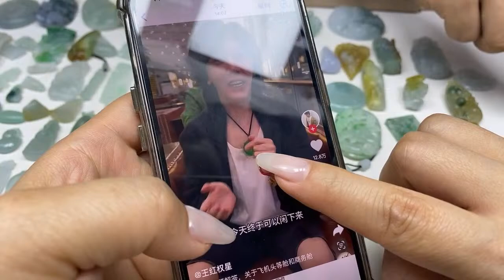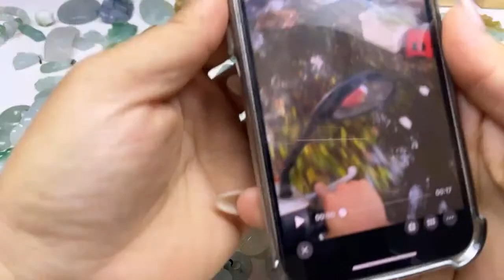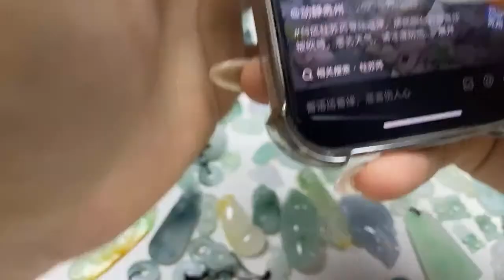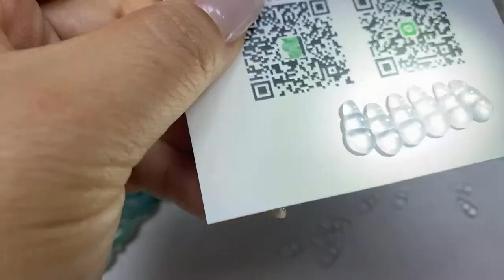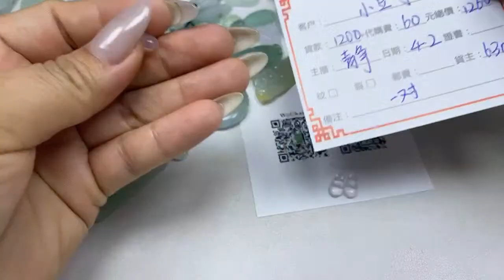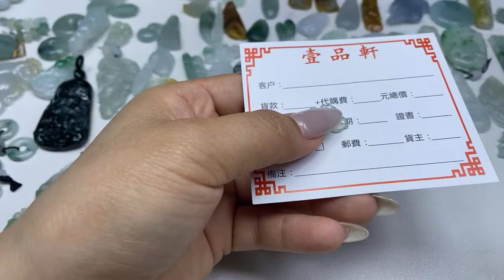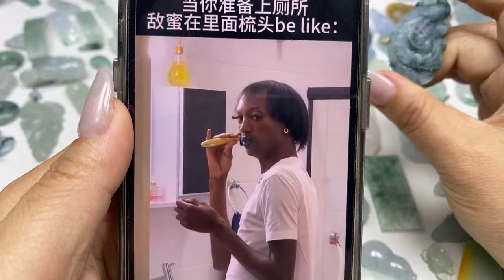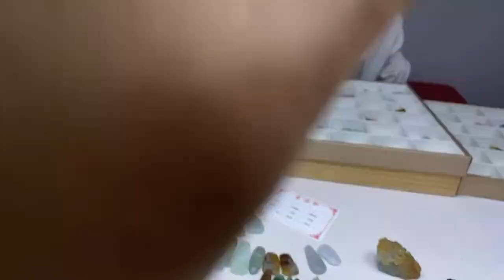2024|翡翠|壹品翡翠|如何買到源頭翡翠？10年經驗翡翠經驗實力主播現場直播翡翠讓您買到最有性價比的翡翠。4月2日下午14:00～20:00主播c小静帶大家撿漏淨貨和毛貨。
缅甸翡翠直播2023 |翡翠|壹品翡翠|如何買到源頭翡翠？10年經驗翡翠經驗實力主播現場直播翡翠帶大家撿翡翠大漏，讓您買到最有性價比的翡翠
壹品直播间全部成品保證A貨，，直播間位於廣東省四會市，世界級翡翠加工基地。專注經營翡翠代購，翡翠直播拍賣。 商品包含翡翠戒面，挂件，手鐲，墨翠，鑲嵌成品，各色寶石，支持翡翠鑑定。全場商品保證天然A貨！支持全球復檢，假一賠十。支持所有幣種支付，快遞全球。 wechat:ypfc8666 line:ypfc8866 往期精彩回放。來看看之前都展示了哪些美貨吧！ ！ ！ 爆笑街頭突擊採訪。摔壞天價手鐲之後，男朋友居然直接？ ？ ？且看貨主小姐姐如何機智套路自己 幫客戶找好貨，努力砍價，貨主竟然。。。
,stayhome,withme,myanmar emerald jade,老坑種,a貨翡翠,burmese jade,myanmar jade,翡翠代購,翡翠男戒,奢飾品,寶石,首飾,翡翠，翡翠手鐲製作過程#Jade#Jewelry#翡翠掛件#翡翠吊墜#藝術#油畫#花輪哥#秦嗣林#紅寶石#藍寶石#鑽石#張瑞竹#鑑定估價#尚燊翡翠#翡翠玖玖#翡翠王直播#赌石之家#翡翠赌石#果敢翡翠#晶晶翡翠#漢唐翡翠#翡翠珊珊#漢唐翡翠#玉石風水#缅甸翡翠玉贵人#玉見#東風衛視#翡翠鑑賞師#好旺翡翠#边境大师兄#翡冷翠#也木西翡翠#菲菲翡翠手鐲#皇家翡翠#缅甸花花翡翠#翡翠砍價王#缘见翡翠#二婷翡翠#滿翠珠宝#观古翡翠#4K#玉#水頭足#滿春色手鐲#帝王紫手鐲#直播 玉石#翡翠手鐲 直播#翡翠成品直播#玉石 種類#翡翠 種類#翡翠手鐲#平安扣翡翠#翡翠玉石#玉石價格#翡翠價格#翡翠雕刻#翡翠鑒定#翡翠觀音#玉 貔貅#玉如意#翡翠戒面玉石戒面翡翠山水牌#奢侈品#奢飾品#珠寶#緬甸珠寶#珠寶價格#木那場口#幹青種#翡翠 a貨#翡翠 c貨#翡翠 b貨#平安無事牌 翡翠#大馬坎#莫灣基#莫西沙#Jade 翡翠#翡翠白菜#玉鐲 女#玉石 價格#玉石 掛墜#玉石 項鏈#玉石 原石#賭石#賭石直播#路路通 翡翠#路路通 玉石#翡翠耳環#墨翠#墨翠牌#翡翠福祿壽#玉石 福祿壽#珠寶店#珠寶商#飄花 手鐲#紫羅蘭 翡翠#玉石 紫羅蘭#豆種#老坑種#奢侈品#珠宝#缅甸珠宝#珠宝价格#木那场口#冰种翡翠#玻璃种翡翠#糯种翡翠#高冰种翡翠#翡翠摆件#翡翠耳坠#翡翠功效#翡翠拍卖#平安无事牌 翡翠#Jade 翡翠#墨翠#墨翠 牌#翡翠福禄寿#玉石 福禄寿#珠宝店#珠宝商#飘花 手镯#紫罗兰 翡翠#玉石 紫罗兰#红翡种 翡翠#芙蓉种翡翠#豆种 翡翠#老坑种 翡翠#蓝冰 翡翠#春带彩 翡翠#帝王绿#正阳绿#祖母绿#翠绿#翡翠的产地#玉石的产地#高货翡翠#玉石鉴定#翡翠原石#冰 翡翠
翡翠 品牌#翡翠直播#東風#東風衛視#大神#陳斐娟 大尋寶家 鑑定估價 玉美人 寶物鑑價 當鋪收藏 珠寶傳家寶 翡翠毛料 玉石 原石 玉石鉴定 翡翠玉石 翡翠鉴定 中华民囯宝石 鉴定 玉石鑑定 珠寶 鑽石 鑑定 黃寶 黃鑽 香檳鑽 珠寶鑑定課程 珠寶鑑定教學 翡翠教學 翡翠鑑定教學 翡翠課程 翡翠玉石課程 翡翠玉石鑑定 翡翠玉石鑑定課程 鑽石課程 鑽石鑑定課程 翡翠班鑽石鑑定班 玉石鑽石寶石珠寶鑑定 珠寶課程 珠寶教學 珠寶鑑定師 寶物寶物鑑定 寶物鑑定師 寶物鑑定課程 藝術收藏 黃傑齊 紅寶石 藍寶石 壽山石 古玉 翡翠证书 翡翠价值 现场直播​翠色珠宝​冰玉翡翠​左右翡翠​龙腾翡翠珠宝​缅甸翡翠冰美人​钰海棠翡翠直播​冰糖翡翠​赌石传奇​缅玉翡翠​缅甸花花翡翠​玉米翡翠​福润翡翠​天工翡翠​皇家翡翠​翡翠制造库​和瑾翡翠​翡翠贝贝​缘见翡翠​老张缅甸翡翠​杰然珠宝​二婷翡翠​翡翠世家​三奕翡翠直播​垚庄翡翠​漢唐翡翠珠寶​緬甸时源翡翠珠宝​翡翠老张​翡翠砍價王​翡翠王​翡翠老师​昌隆翡翠原石​一号翡翠直播​​好旺翡翠​壹品翡翠​新郎翡翠​老王說翡翠​玉匠翡翠​利利翡翠​一号翡翠直播​翡翠谷​六本木翡翠​玉石鉴定​缅甸玉石矿场​翡翠王朝​翡翠台​翡翠台直播​翡翠商人​翡翠拋光 教學#翡翠 拋光 教學 翡翠拋光過程 翡翠玉 翡翠大咖直播间​翡翠英語​翡翠茄子​直播代購​翡翠珠宝​翡翠王​翡翠玉石鉴赏师​翡翠珊珊​翡翠市场​翡翠虾球​翡翠湾​翡翠抛光方法​翡翠抛光教学​帝王绿翡翠​翡翠鉴定​切翡翠​jadeiterough​翡翠形成​翡翠国乐​翡翠教学​翡翠气运聊盟​玉鉴翡翠珠宝​缅甸玉​翡翠老叶​时源翡翠​翡翠冰美人​​翡翠姗姗​冰美人​果敢翡翠​冰美人翡翠​边境翡翠君​​翡翠玖玖​翡翠王直播​赌石之家 果敢翡翠​晶晶翡翠​翡翠珊珊​漢唐翡翠​玉石風水​玉見​鑑賞師​翡翠原石达人秀​好旺翡翠​边境大师兄​翡冷翠​也木西翡翠​菲菲翡翠​皇家翡翠​缅甸花花PHILIPPE Audemars Piguet#Vacheron Constantin#ROLEX#A.Lange&Sohne#Jaeger-LeCoultre#Breguet#BLANCPAIN#Cartier#Ulysse Nardin#OMEGA#Glashutte ORIGINAL#IWC#PANERAI#ZENITH#BREITLING#Hermes#Chanel#Louis Vuitton#Christian Dior#Ferragamo#Versace#Prada#Fendi#Giorgio Armani#Gucci#Van Cleef&Arpels#Boucheron#Harry Winston#Chaumet#Bvlgari#Montblanc#Tiffany&Co#Mikimoto#Piaget#Franck Muller#HElena Rubinstein#Sisley#LaPrairie#La MerLancome#Biother#L'or De Jean Martell#Louis Xlll#Richard Hennessy#Chateau Petrus Wine#Chateau Lafite Rothschild#Macallan#Meritage#Ron zacapa#Dom Perignon#Perrier jouet#天下收藏​天下收藏典藏版​花輪哥的全民鑒寶​东方衛視​​出水珍藏品​天下收藏​天下收藏典藏版​花輪哥的全民鑒寶​马未都​东方衛視​​山水珍藏品​​#Burmesejade​Myanmarjade​Jadefactory​Jadecollection​翡翠手鐲製作過程 Jadehunting​Jadeite​Realjade​Fakejade​jewlry​翡翠手鐲 製作過程 jade​gamblingstone​jewellery​feicui​stayhome​withme​myanmaremeraldjade​jadeite​jewellery​fake​fakejewelry​diy​Myanmarjade​livebroadcastofjade